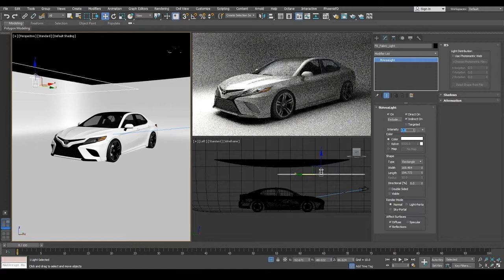Jamie Wilson's Peculiar Film Journey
For one reason or another, you've found yourself at my Mini PechaKucha. Take a seat, grab a snack, it'll only be 1 minute 40 down the drain. Do excuse the poor mic compression and lack of enthralling visuals.